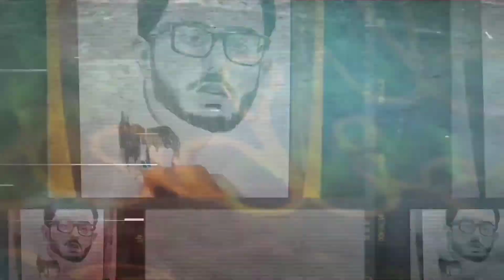CarryMinati Drawing (30M Subscriber)